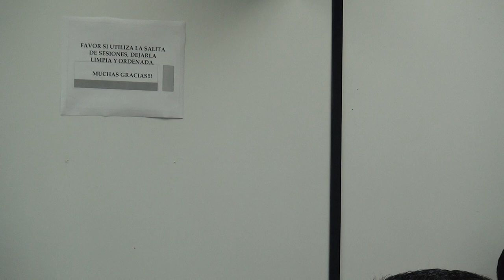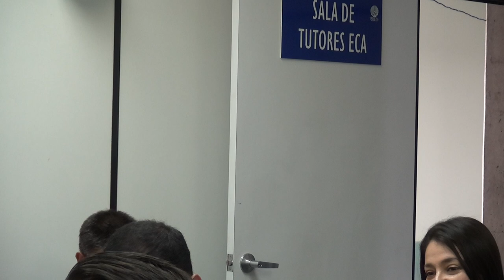Debate de Candidatos ECA - Parte 1